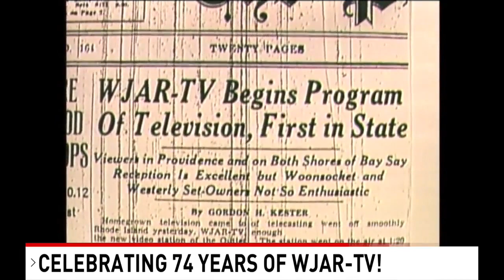NBC 10 celebrates 74 years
WJAR-TV went on the air July 10, 1949.  NBC 10's Mario Hilario looks back at all the changes that have happened over the decades.

But the one thing that hasn't changed is the station's commitment to Southern New England.